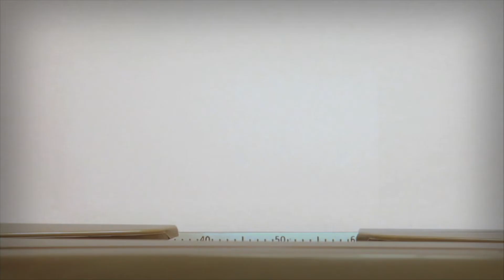Season 9 On Story Teaser! A Conversation with Larry Wilmore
In our season 9 premiere episode teaser, legendary television producer, actor, comedian, and writer Larry Wilmore talks about his more than 25-year career span. As a writer, he’s been behind the TV comedies The PJs, The Bernie Mac Show, and HBO’s Insecure, which he co-created with star Issa Rae. On camera, Wilmore is known for his memorable appearances as the “Senior Black Correspondent” on The Daily Show with Jon Stewart and as the host of Comedy Central’s The Nightly Show with Larry Wilmore. In this episode, Larry Wilmore talks comedy—in front of and behind the camera.

Season 9 premieres April 13!

If you'd like to attend the 2019 Austin Film Festival and Conference, visit us